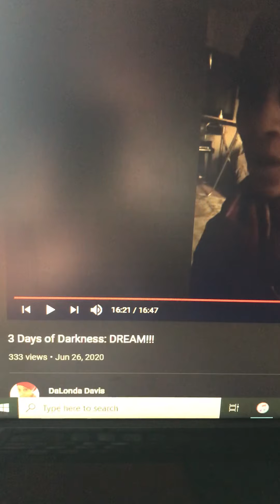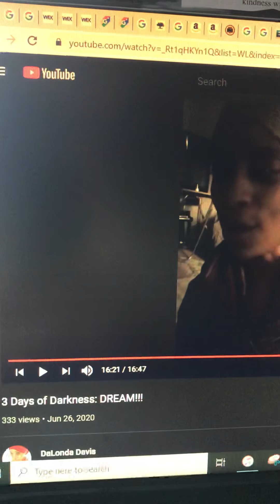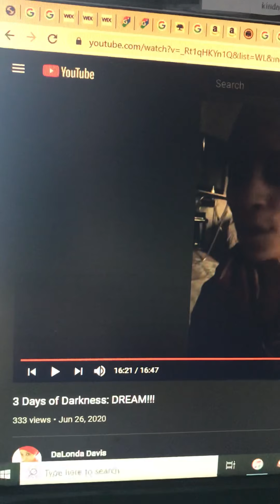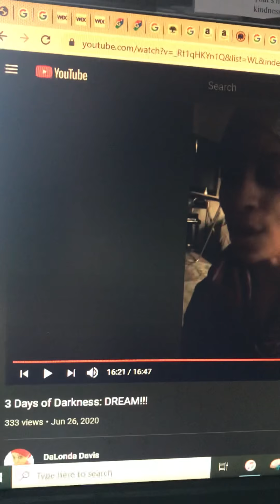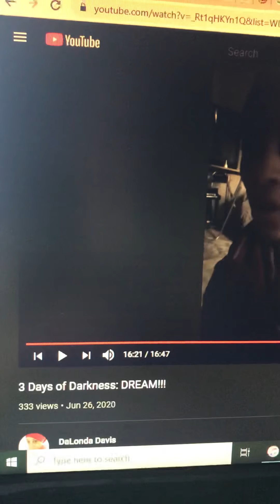3 Days of Darkness: Fallen Angels WILL EAT PEOPLE ALIVE!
The video I was referencing/sharing was deleted.

Exodus 10:21
Amos 8:9
Jasher 80:36, 39-40: "And God sent darkness upon Egypt, that the whole land of Egypt and Pathros became dark for three days, so that a man could not see his hand when he lifted it to his mouth."   "And the Lord plagued them in the three days of darkness, and the Israelites buried them in those days, without the Egyptians knowing of them or rejoicing over them. And the darkness was very great in Egypt for three days, and any person who was standing when the darkness came, remained standing in his place, and he that was sitting remained sitting, and he that was lying continued lying in the same state, and he that was walking remained sitting upon the ground in the same spot; and this thing happened to all the Egyptians, until the darkness had passed away."

It'll be like Sleep Paralysis, paralyzing everyone who is outside/not abiding in the vine of Christ. Fallen Angels will be killing people.